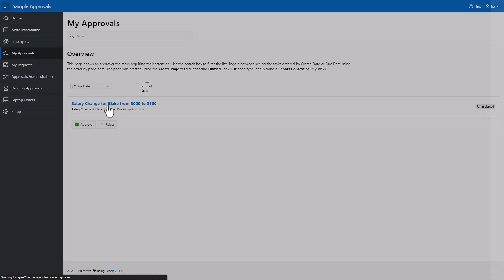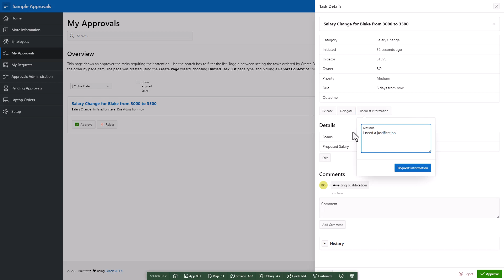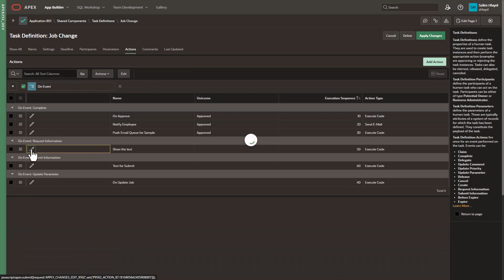Approvals Component Improvements and Enhancements in Oracle APEX 23.2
In the latest enhancements to Approvals Component, developers can now specify the Task Definition Parameters to be updatable. The Business Administrators for a task instance can now remove the participants at runtime. The text sent as part of the Add comment, Request Information and Submit Information actions can now be accessed via a substitution string APEX$TASK_TEXT.